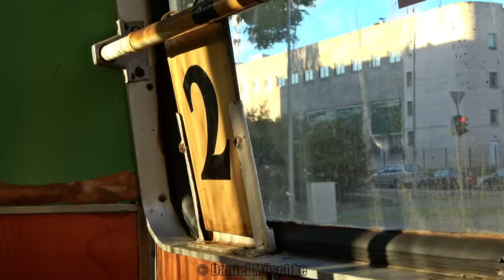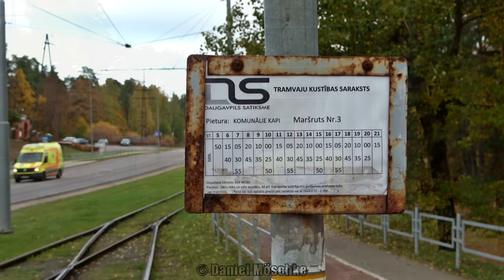【4K】DAUGAVPILS TRAM (2022)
Das Straßenbahnnetz in Daugavpils besteht aus vier Linien, welche sich z.T. die fünf Streckenäste miteinander teilen. In den vergangenen Jahren wurde das dortige System modernisiert, dies betrifft einen Großteil der Gleisanlagen, sowie das komplette Oberleitungsnetz.
Bis vor wenigen Jahren wurde noch durchweg mit Stangenstromabnehmer gefahren, doch durch die fortschreitende Fuhrparkerneuerung wurde die Entscheidung getroffen auf normale Pantografen zu setzen. Die KTM23 und KTM31 fuhren in den ersten Jahren sogar noch mit Stangenstromabnehmern und wurden nach und nach auf moderne Halbscherenstromabnehmer umgerüstet. Auf einigen KTM23 sind noch die ehemaligen Stangenstromabnehmer verbaut, werden aber nichtmehr genutzt. Das erneuerte Oberleitungsnetz ist so fast komplett von beiden Stromabnehmertypen nutzbar - die alten KTM5 und Tatra T3DC (ex. Schwerin) haben bis heute die Stangenstromabnehmer behalten.
Zum Einsatz kommen hauptsächlich eigentlich nur KTM23 und die "City Star"-Wagen, an den meisten Tagen verkehrt sogar noch ein KTM5. In den Hauptverkehrszeiten werden auf der Linie 1 alle sechs Umläufe ausgetauscht und durch kapazitätsstarke Wagen ersetzt, d.h. KTM31 und Tatra T3DC.

Dieses Video zeigt das Streckennetz erneut nahezu lückenlos, Hauptaugenmerk wurde dabei aber wieder auf die Altwagen gelegt.

00:00:00 - INTRO
00:02:42 - Teil 1: Stacija - Tirgus - Cietoksnis
00:08:18 - Teil 2: Tirgus - Ventspils iela
00:14:44 - Teil 3: Maizes kombināts - Ventspils iela
00:26:41 - Teil 4: Ventspils iela - Stropu ezers
00:36:35 - Teil 5: Valkas iela - Butļerova iela